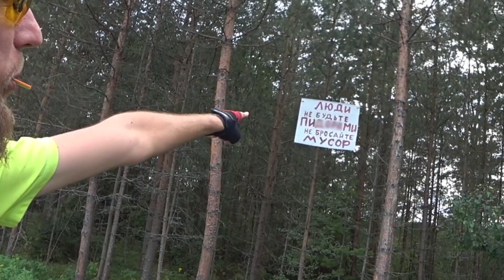Бревет 200 км | Выборг - Каменногорск - Сосново - СПБ | ВЕЛОБЛОГ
Привет! Вы на канале ГУЛЯЙНЕН - здесь гуляем МЫ и показываем ВАМ.
Гуляем по разному. Добираемся общественным транспортом до интересных мест и рассказываем как долго, сколько стоит и какой вариант наиболее выгоден.
Катаемся на велосипедах как в небольшие прогулки, так и в соседние города.
Ходим в музеи и думаем стоит ли в них ходить и что в каждом хорошо, а что плохо.

Мы наконец отважились попробовать себя в чём-то что отдалённо напоминает бревет. Он у нас первый. Начали с цифры 200 км. Нас было трое и у нас всё получилось. В этом выпуске рубрики Велоблог мы расскажем и покажем что такое бревет и, естественно, проедем эти самые 200 км.